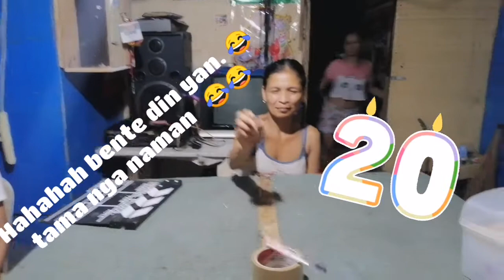PRANK GONE WRONG. 😪😪😂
LT to guys. 😂😂